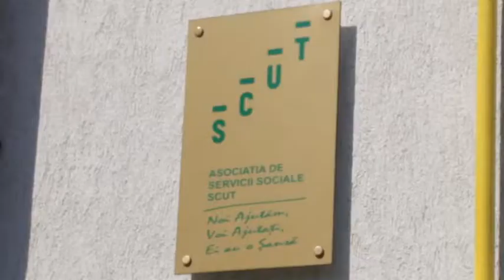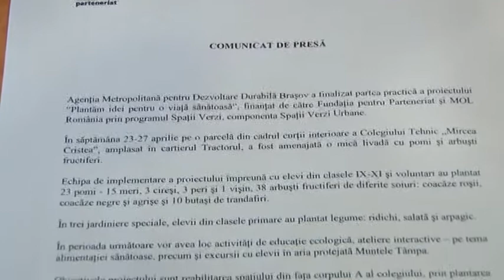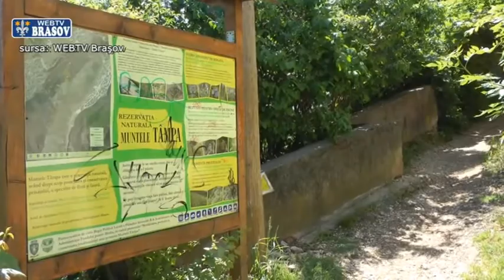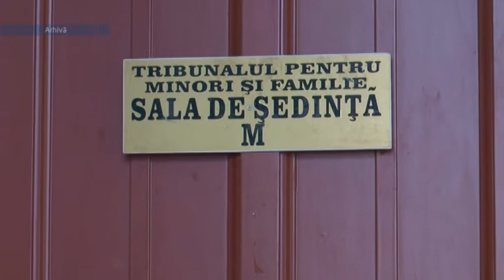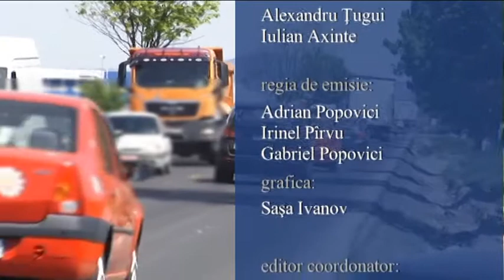Jurnal RTT 03 05 2018